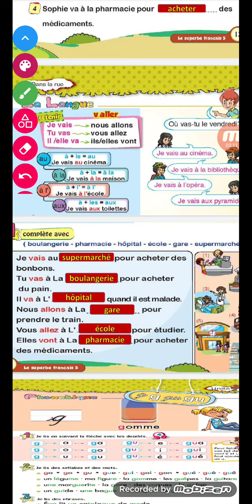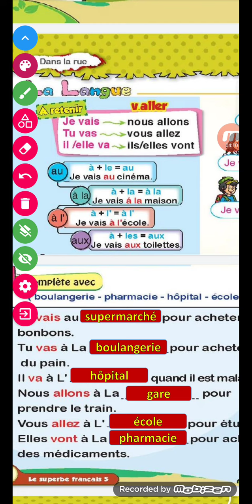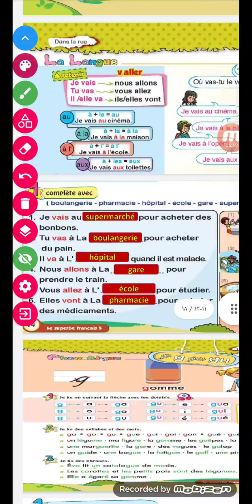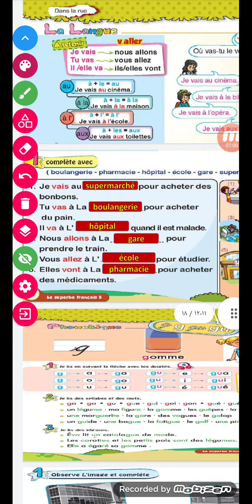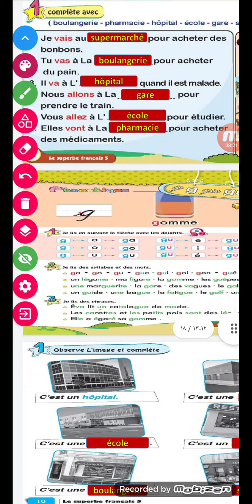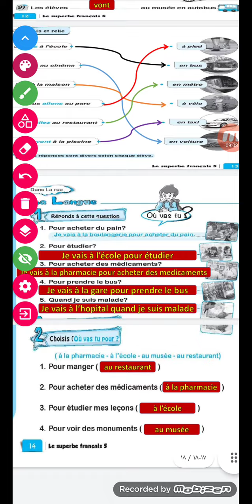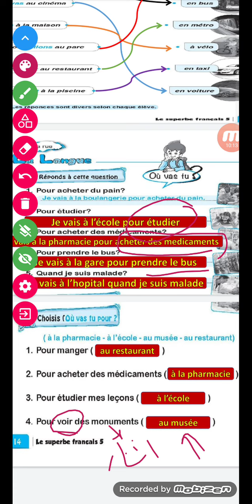الصف السادس الابتدائي.. الوحده الثانيه Dans la rue